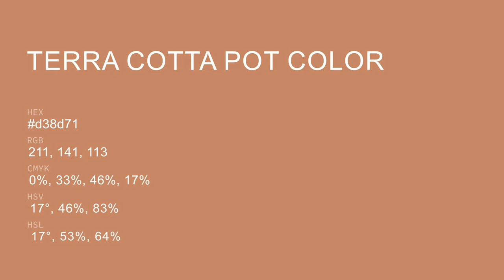Terra Cotta Pot color d38d71 hex color - Red color - Cool color d38d71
What color is Terra Cotta Pot ? d38d71 hex color - Red color - Cool color d38d71

Hex d38d71 Color Code is also known as Terra Cotta Pot color.